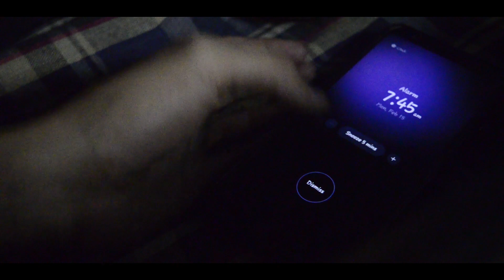Phone Addiction - Short film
Ye Kahani nahi sachhai hai!!
Bas wo washroom wala part chord kar😅